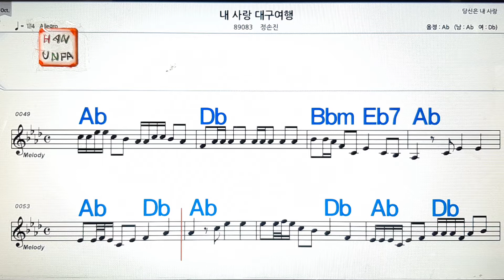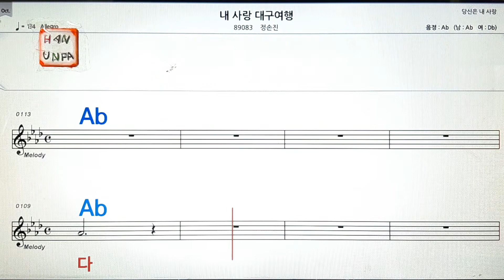내 사랑 대구 여인/정손진💋노래방,통기타 ,코드 큰악보,가라오케,반주💖Karaoke, Sheet Music, Chord, MR